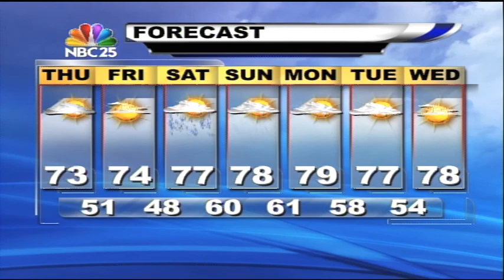Jason's Forecast - June 13, 2013